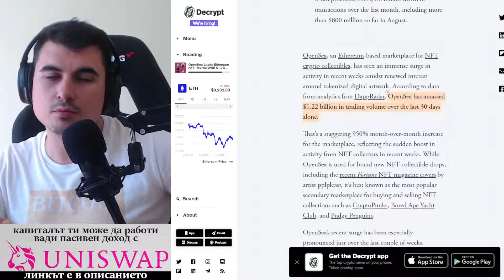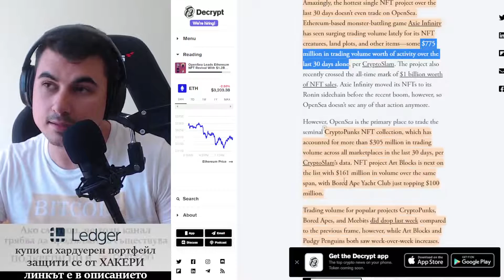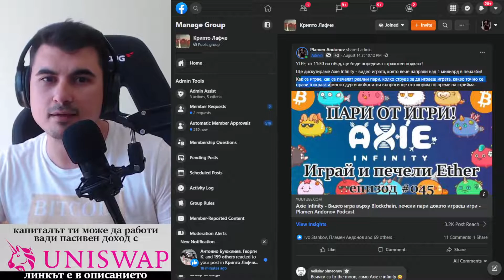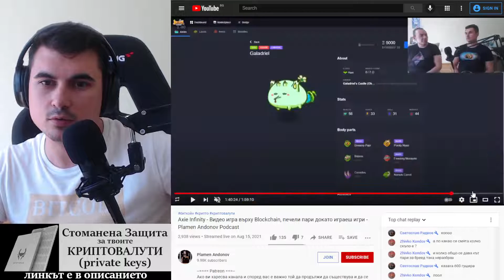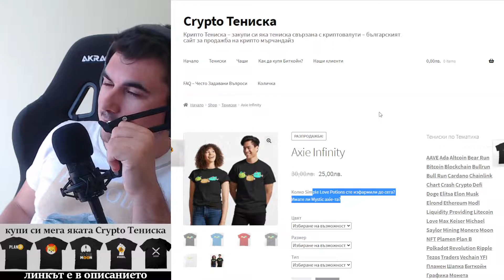OpenSea правят 1.2 милиарда волюм за месец! Axie Infinity дори не са листнати там!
---=== Trading АЛГОРИТЪМ ===---
Ако искате да търгувате можете да се възползвате от алгоритъма на Ales - изчислята математически, ако цената има по-голям шанс да се вдига или да пада.
Алгоритъма е да се ползва за образователни цели, не да се следва на сляпо кавки сигнали дава. Той е едно безпристрастно мнение, с което да си сверявате часовника.

10% лихва в долари, 10-20% лихва в криптовалути - как да станете "Liquidity Provider" в Децентрализираната борса Uniswap